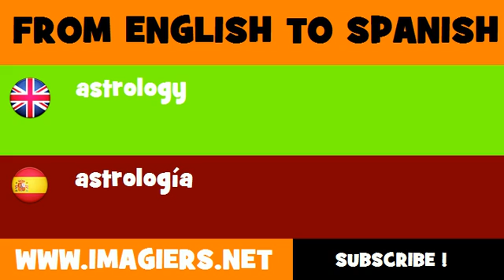SPANISH TO ENGLISH = astrología